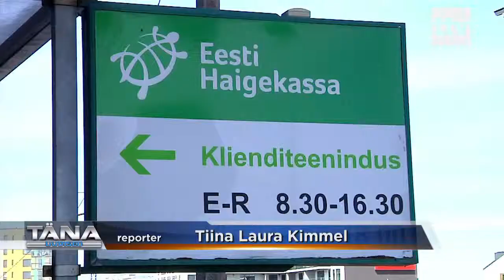24.04.19 - Haigekassa rahastab sügava puudega inimeste hambaravi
Sellest aastast laiendas Eesti Haigekassa tasuta hambaravi võimalusi sügava füüsilise ja vaimse puudega inimestele. Tallinna uue abilinnapea Bettina Beškina julgustab seda võimalust rohkem kasutama, sest praegu on huvi selle vastu leige.